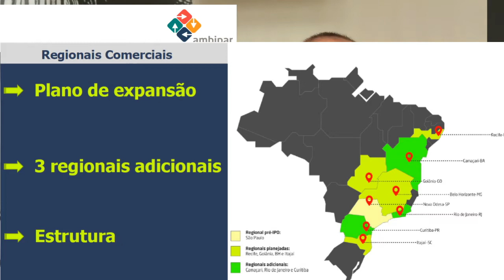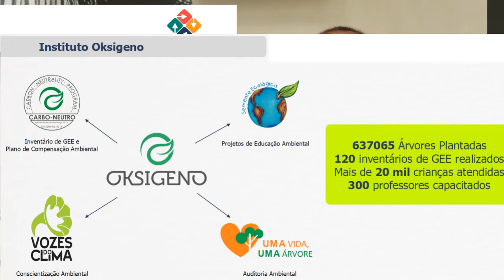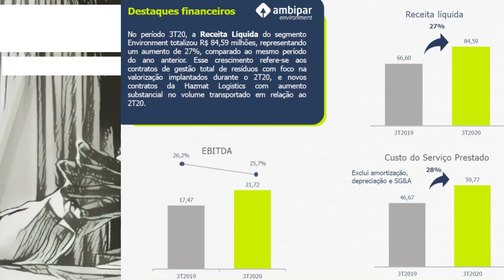24.11.2020 - Visão do Estrategista - Resultados Ambipar 3T20 - AMBP3